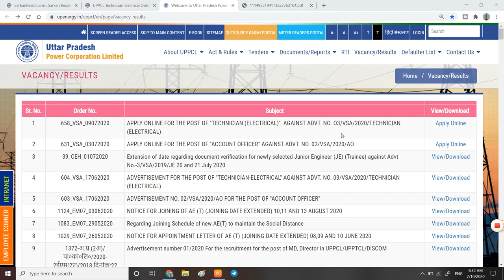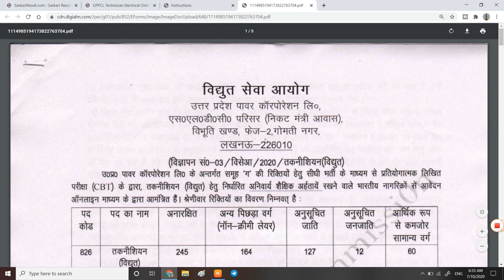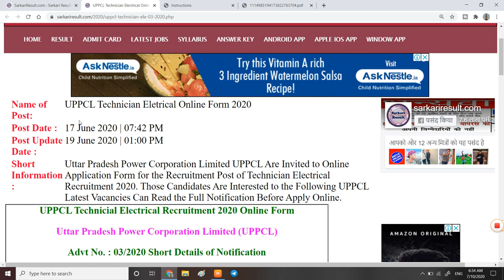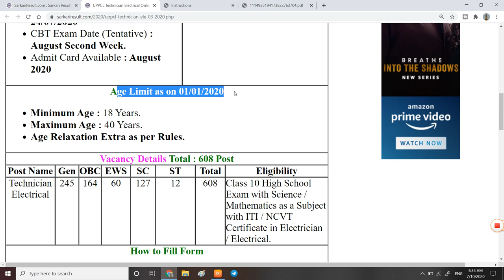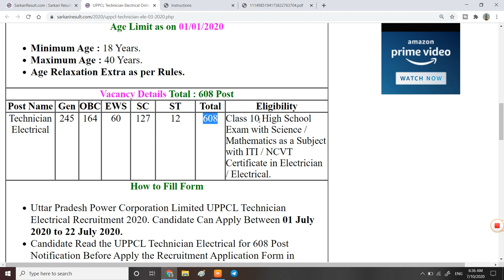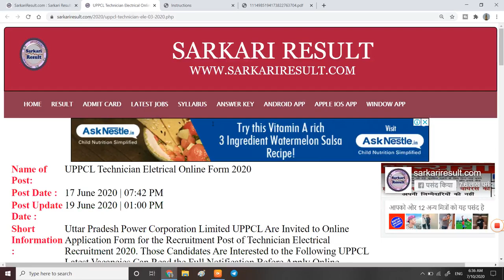UPPCL 10th Pass Recruitment | बिजली विभाग में निकली बम्पर भर्ती | कैसे करें अप्लाई | UPPCL bharti 20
1  हेलो दोस्तों आज की इस वीडियो में हम बात करने बाले है, टॉप 10 GK के प्रश्न के बारे में जो प्रश्न आपके आने बाले एग्जाम के लिए बहुत इम्पोर्टेन्ट है |

3. Link for download Detailed PDF

6.   Follow us on :-

uppcl electrician question paper,
uppcl electrician syllabus,
uppcl electrician theory,
uppcl electrician electrical,
uppcl electrician electrical online form 2020,
uppcl electrician salary,
uppcl electrician paper,
uppcl electrician classes in hindi,
uppcl electrician vacancy,
uppcl electrician book,
uppcl electrician best book,
uppcl electrician book pdf,
uppcl electrician classes,
uppcl electrician cut off,
uppcl electrician computer question paper,
uppcl electrician cut off 2019,
uppcl tg2 electrician class,
uppcl iti electrician cut off,
uppcl iti electrician classes,
uppcl electrician electrical syllabus,
electrician for uppcl,
electrician theory for uppcl,
uppcl book for electrician,
pspcl electrician grade 2 syllabus,
uppcl electrician previous year question paper,
uppcl electrician previous paper,
uppcl electrician question paper 2019,
uppcl electrician question,
uppcl tg2 electrician question,
uppcl electrician syllabus in hindi,
uppcl iti electrician syllabus,
uppcl tg2 electrician syllabus,
uppcl technical electrician syllabus,
uppcl iti electrician syllabus 2020,
uppcl electrician theory classes,
uppcl technician electrician,
uppcl tg2 electrician paper,
uppcl technician electrician syllabus,
uppcl work,
uppcl electrician wifistudy,
uppcl electrician work,
uppcl electrical